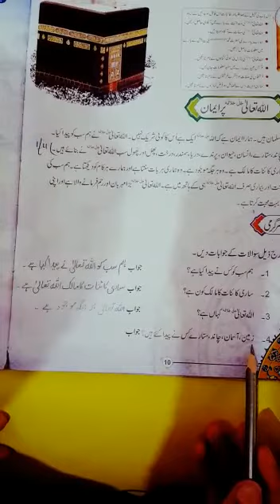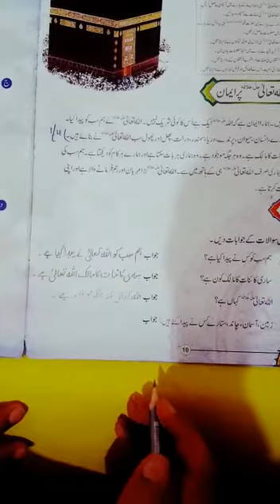مطالعہ اسلام (صفحہ نمبر :10 سوال 3اور 4 )